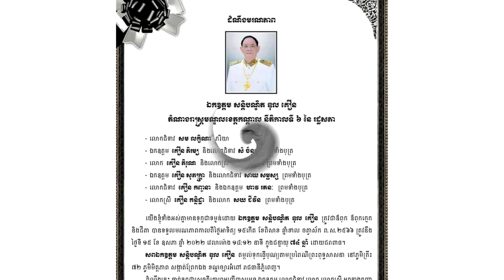បែកធ្លាយ! ទាល់លោកឪពុកទទួល មរ,ណភាព ទើបដឹងថា តារាប្រុស គឿន នភាល័យ ជា​កូន​​ឯក​ឧ​ត្ត​ម....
សូមអធ្យាស្រ័យ

ចំពោះការមិនបានតប ខំមិនបានគ្រប់គ្នា

Ms Socheata